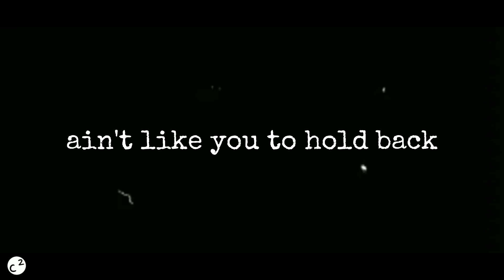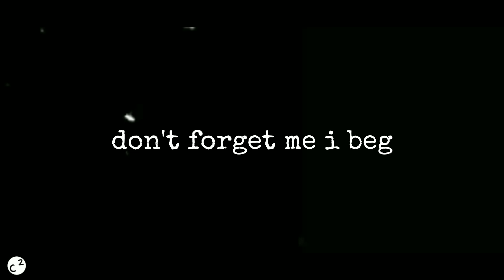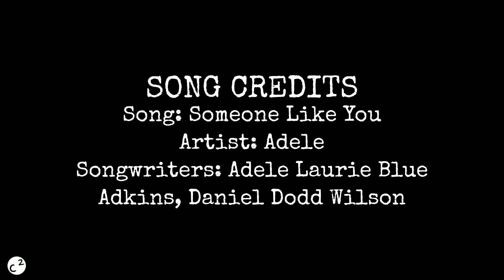Someone Like You-Adele (Cover) feat. Aquila